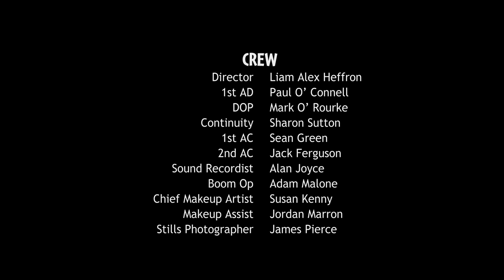Tae Talk 2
Colin; a dedicated dad and talented designer. But there's no room for daddies in the cut throat world of Falic Females.
Tae Talk 2, a dark take on sexism suited up in comedy

Directed By: Liam Alex Heffron
Written By: Jenn McGuirk
Produced by: Orion Productions with Jenn McGuirk
Starring: Claudia Carroll, Sinéad O'Riordan, Jenn McGuirk, Marcus Lamb and Mylo Geoghegan
Background actors: Paul O'Connell and Adam Malone

First AD: Paul O'Connell
Director of Photography: Mark O'Rourke
First AC: Sean Green
Second AC: Jack Ferguson
Sound: Alan Joyce
Boom Operator: Adam Malone
Continuity: Sharon Sutton
Chief Make-up Artist: Susan Kenny
Assistant Make- up Artist: Jordan Marron
Stills Photographer: James Pierce

Editor and Grade: Mandy Mortimer
Sound Design and mix: Cian murphy
Score: The Grunts